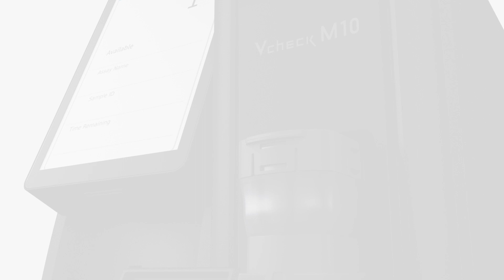[BIONOTE] Vcheck M10 Console and M10 Module Connection methods